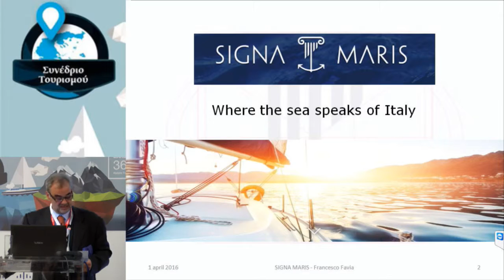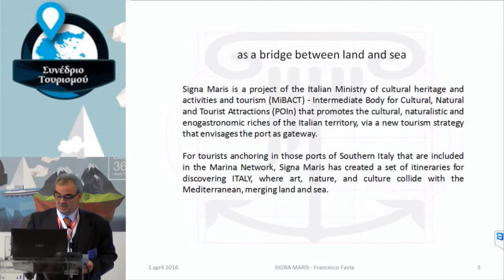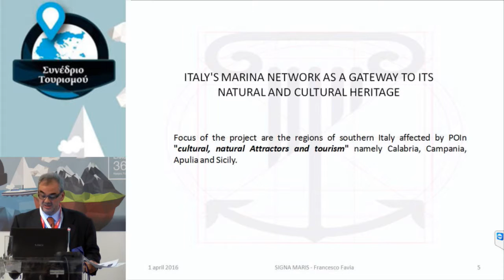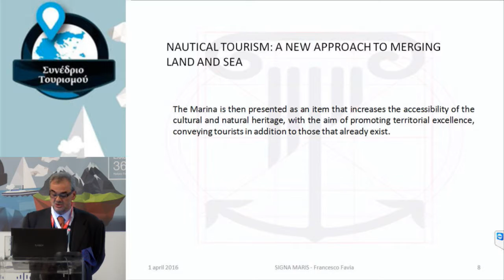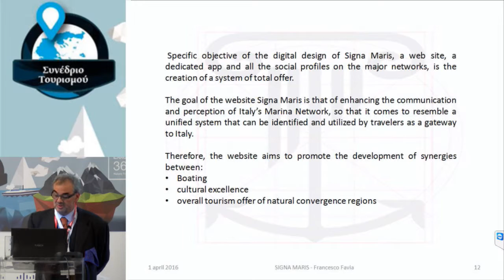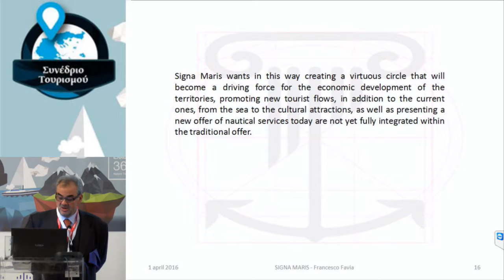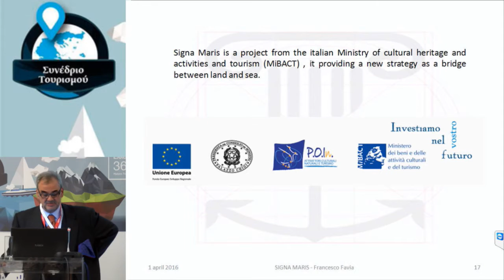FRANCESCO FAVIA - Πρόεδρος, Διεθνής Ακαδημία Κοινωνικού Τουρισμού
Συνέδριο Τουρισμού | Βόρεια Ελλάδα 365 Μέρες Τουρισμός

Ενότητα ΙΙ: Ο τουρισμός αλλιώς: εμπλουτίζοντας το προϊόν –
παρατείνοντας την περίοδο
ΑΝΔΡΕΑΣ ΣΤΥΛΙΑΝΟΠΟΥΛΟΣ
Πρόεδρος και CEO, Navigator Travel and Tourist Services
FRANCESCO FAVIA
Πρόεδρος, Διεθνής Ακαδημία Κοινωνικού Τουρισμού
EWALD SCHILBERZ
Διευθύνων Σύμβουλος, Pro.TrainingTours
Δρ. ΚΥΡΙΑΚΗ ΟΥΔΑΤΖΗ
Διευθύντρια, Ολυμπιακό Μουσείο
Συντονίστρια
ΕΦΗ ΚΟΥΔΕΛΗ
Γενική Διευθύντρια, Thessaloniki Convention Bureau